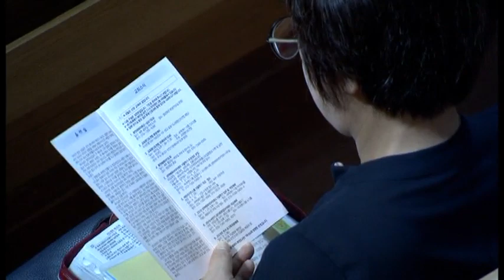20190825_El obispo establecido por el Espíritu Santo_Pastor Ki Dong Kim_Iglesia Sungrak